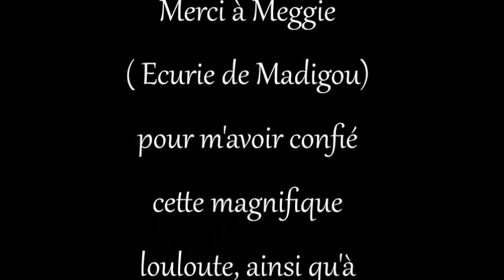albhaya de madigou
vidéo de son arrivé !!